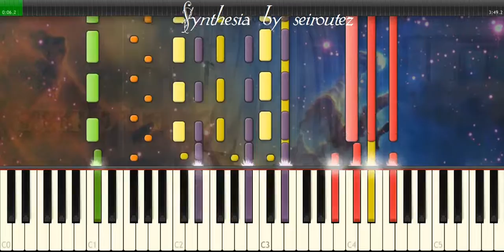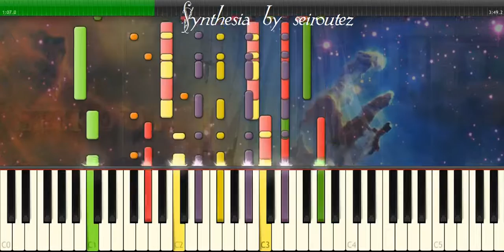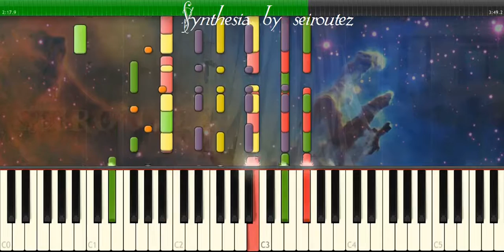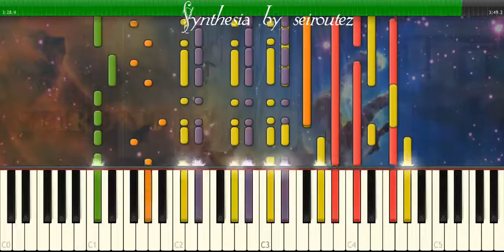[Synthesia][MIDI] Blueve1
[Synthesia][MIDI]